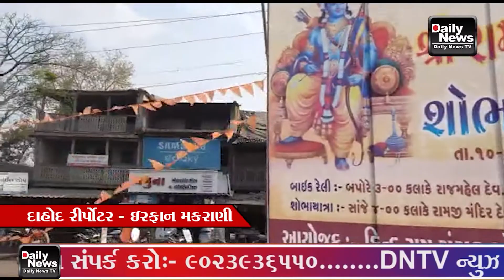09-04-2022 દેવગઢબારિયા શહેર તેમજ રાજમહેલ ખાતેથી પરંપરા મુજબ બાઇકોની રેલીનું આયોજન રાખવામાં આવ્યું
દેવગઢબારિયા શહેર તેમજ રાજમહેલ ખાતેથી પરંપરા મુજબ બાઇકોની રેલીનું આયોજન રાખવામાં આવ્યું

Dahod Bike Relly